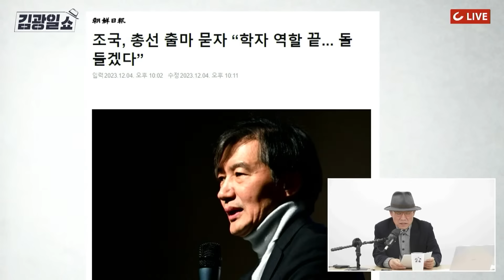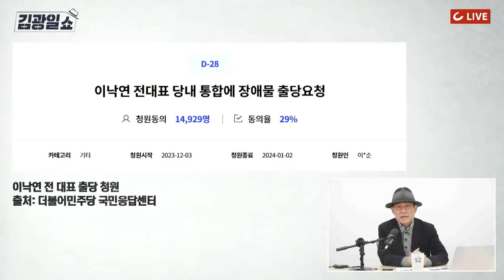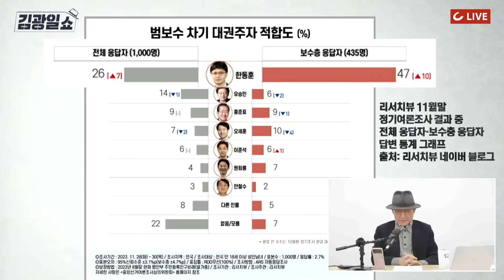[김광일쇼] 조국 “학자의 길 봉쇄 당했다…돌 하나는 들어야겠다” 총선 출마 시사..그런데 '2019 사태' 때문에?